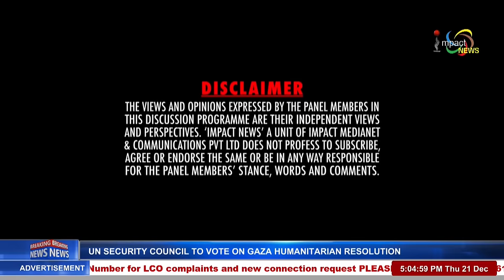ST STATUS VIS-A-VIS ORIGINAL INHABITANTS on MANUNG HUTNA 21 DEC 2023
Guests:
Ningombam Bupenda Meitei
Advocate, High Court of Manipur

Mutum Churamani
Secy, Meitei/Meetei Tribe Union (MMTU)

Pradeep Phanjoubam
Editor, IRAP

Host:
Raj Nongthombam